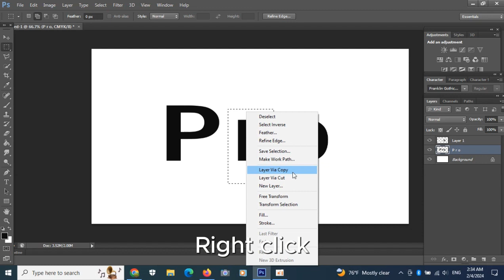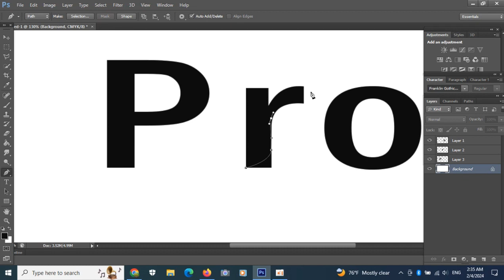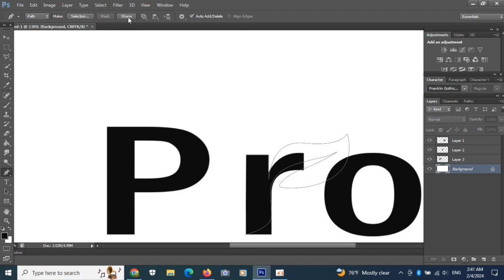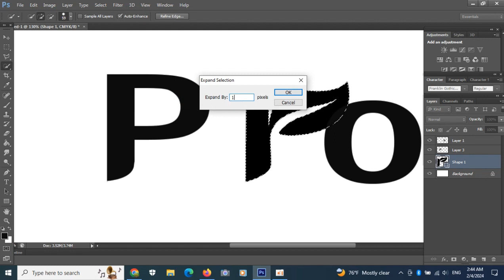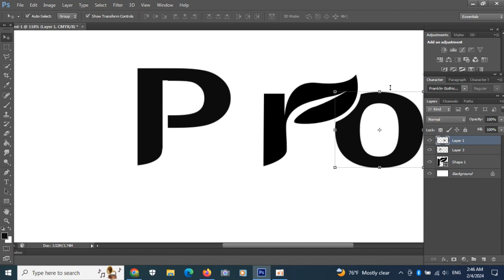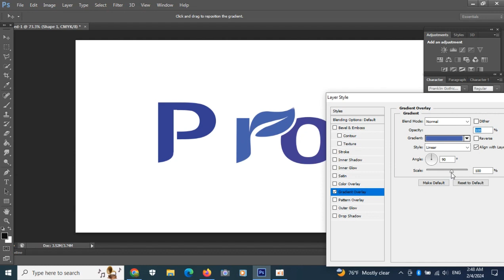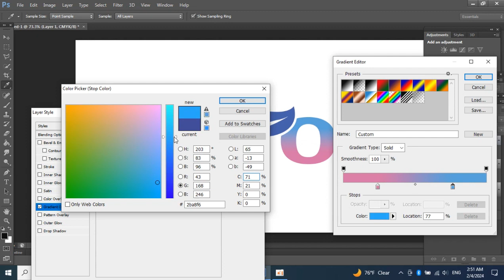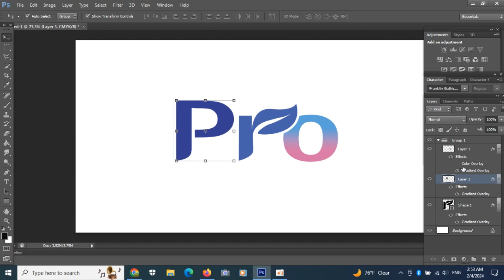How to create a logo / make a logo "Pro" 2024